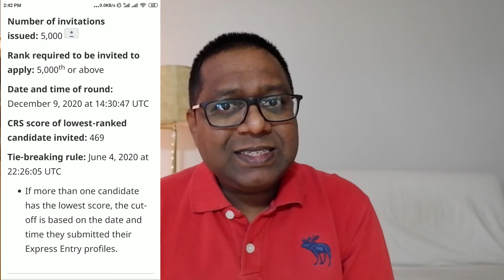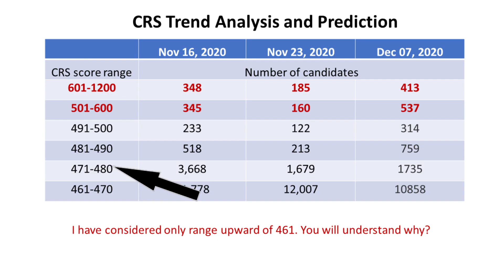CRS score prediction for next draw with data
Lets check the CRS score prediction for next draw with data. In todays CRS draw for Express Entry Program the cutoff score was 169. This video will help you to understand how to see your competitiveness and prepare better.

Coming to Canada is exciting and scary at the same time. I have gone through this experience and even after coming to Canada one goes through a new immigrant struggle in many ways. I am trying to share my first hand experience about my planning to Canada, mistakes I made which you can avoid and once landing in Canada experience of managing budget, things we learnt as new immigrants, things we did for free which no one tells and things specific to integrating in Canadian environment at the earliest.

It is all tried and tested so that you can feel confident.

Keep watching Canada Tried and Tested